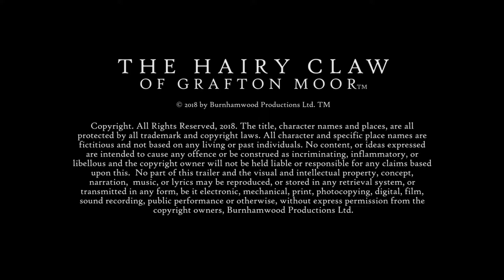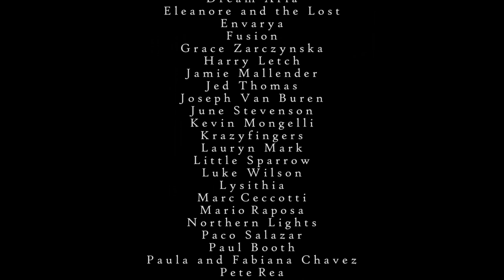As Autumn Calls - Haunted. From the ''Hairy Claw of Grafton Moor''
Have a listen to this deliciously moody, atmospheric and magical dark rock track, HAUNTED.  The very best in ambient black metal from Canadas AS AUTUMN CALLS. Follow us on The Hairy Claw of Grafton Moor Facebook Page.